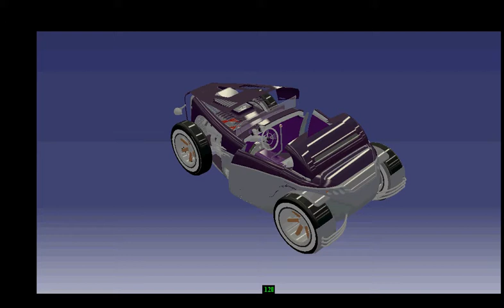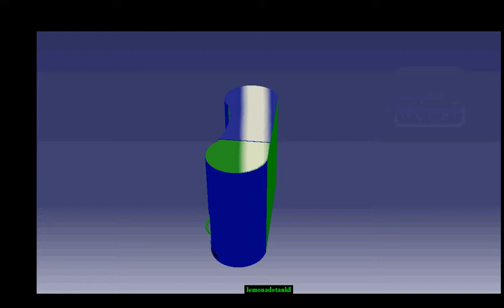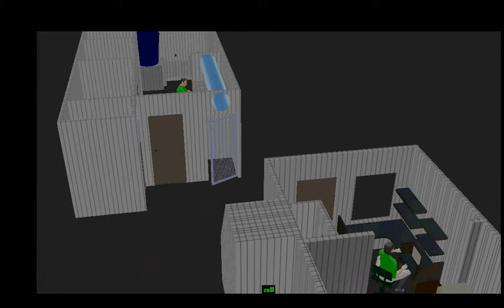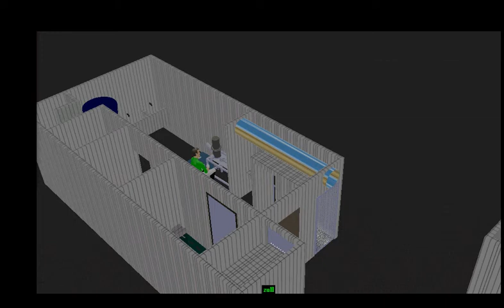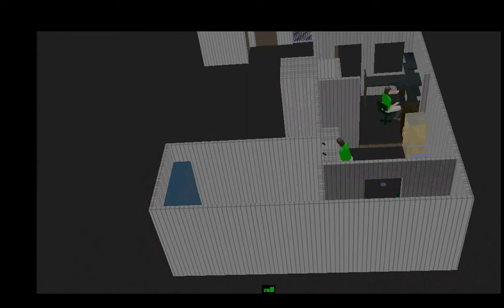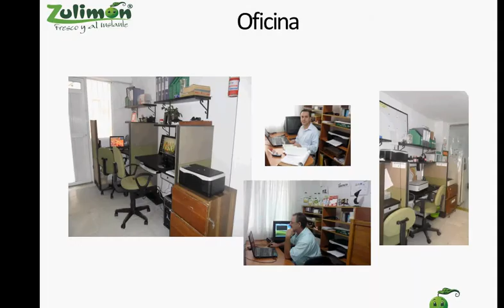Presentación Sena Catia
Diseño de hot rod Gregory Piol de francia
Diseño planta Zulimón y maquina de limonadas Yeison Montoya G
Vídeo y estudio kinematics Catia Realizado Por Yeison Montoya G